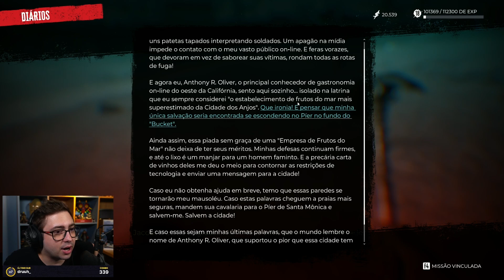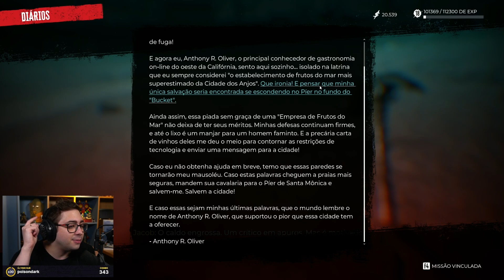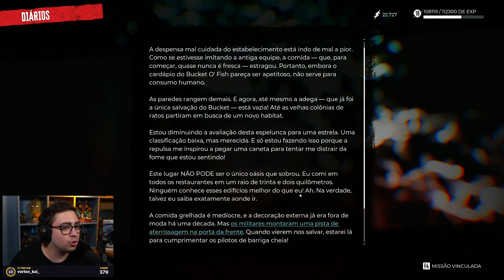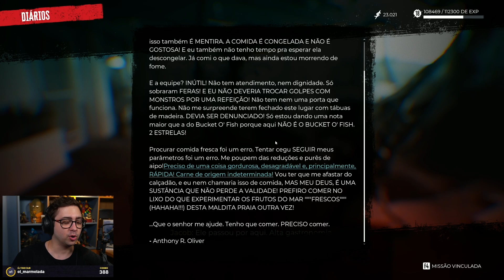alanzoka jogando Dead Island 2 - Parte #6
alanzoka jogando Dead Island 2